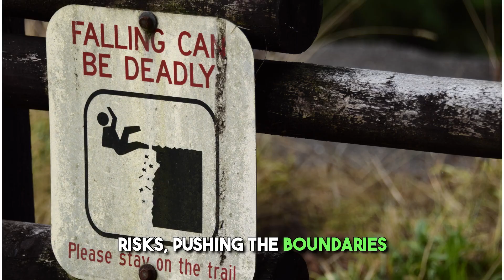Why did Elon Musk Succeed?